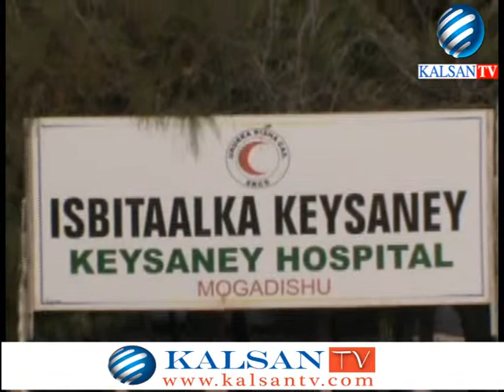MARWADA 1 AAD EE MADAXWEYNAHA OO DEEQ RAASHIN AH U QAYBISAY BUKAANADA KU JIRA ISBITAALADA MUQDISHO Q